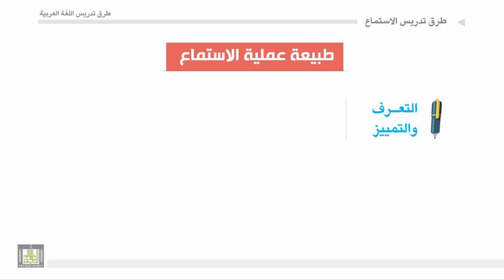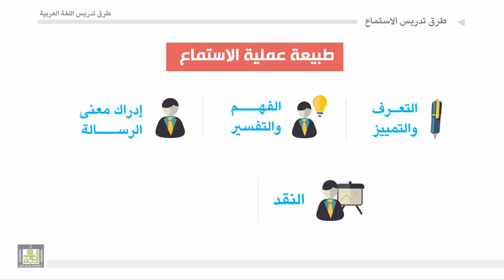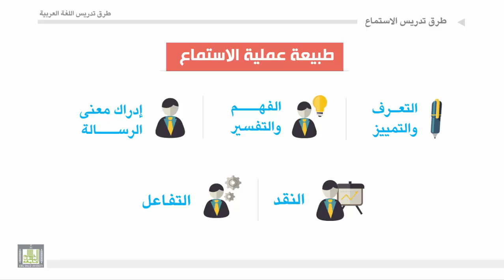طرق تدريس اللغة العربية - الوحدة 4 : طبيعة عملية الاستماع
طبيعة عملية الاستماع